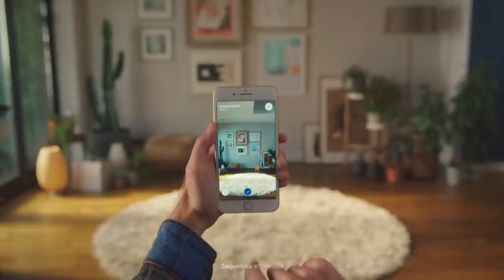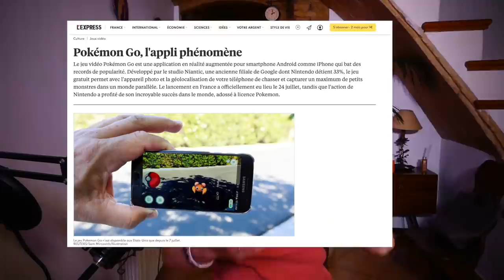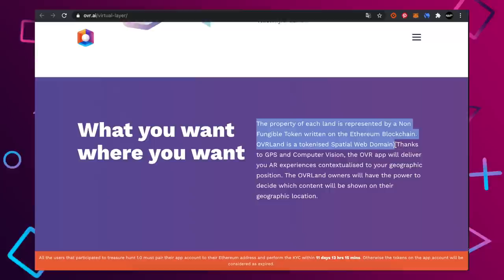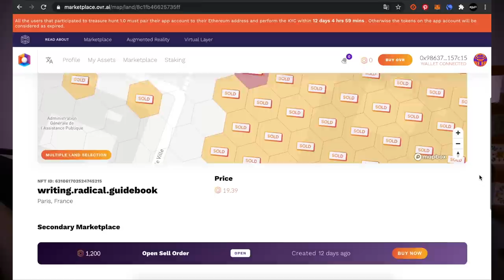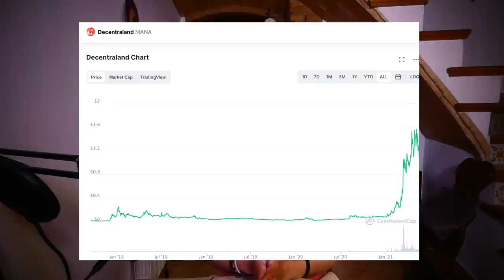Le business des Metaverses, le prochain grand boom crypto ?! (OVR/Decentraland)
Bon, vous savez, j'ai découvert très récemment ce nouveau monde ( à juste titre, hein) des réalités virtuelles et des mondes parallèles ( ce qu'on appelle pour résumé, des métaverses). Plus je comprenais les mécanismes, l'écosystème financier et plus j'ai pris plaisir à "participer" à ces types de jeux. J'ai enfin compris comment et pourquoi des personnes dépensaient des milliers d'euros pour acheter des terrains virtuels. Je vous explique dans cette vidéo ce que j'ai compris jusque là.
Cette vidéo est plutôt à prendre comme une introduction, on va dire tant il y a de sujet à traiter.
Aussi, comme souvent, j'ai écrit des articles pour ceux qui veulent aller plus loin.

👉 Je parle notamment de Decentraland et d'OVR pour donner des exemples concrets. Si je le sujet vous intéresse, je peux faire des tutoriels par exemple.